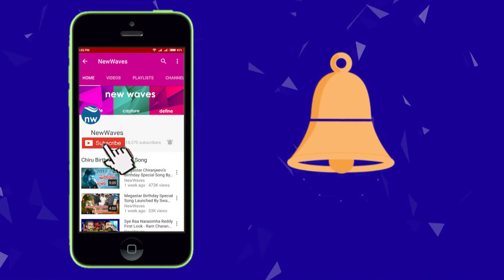BLF Leader Kota Rambabu face to Face over Telangana Election Campaign | New Waves